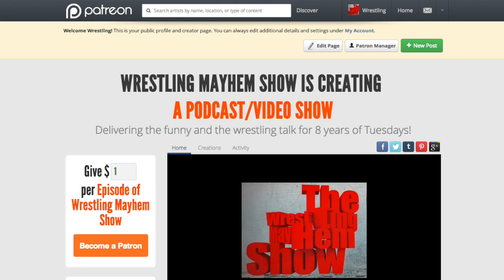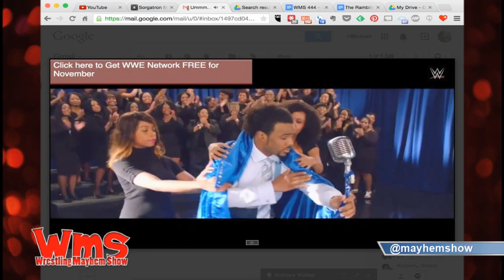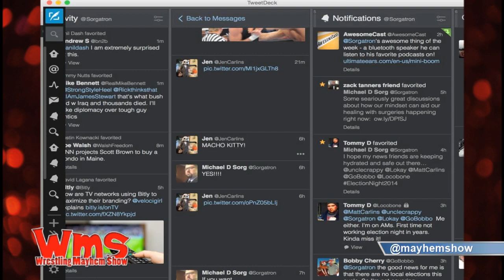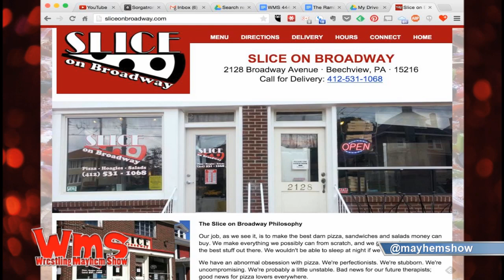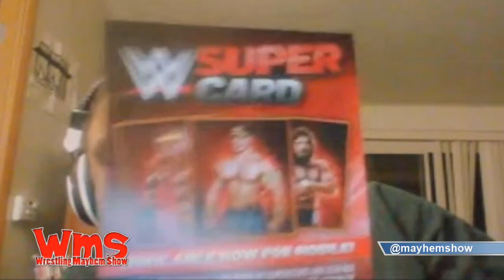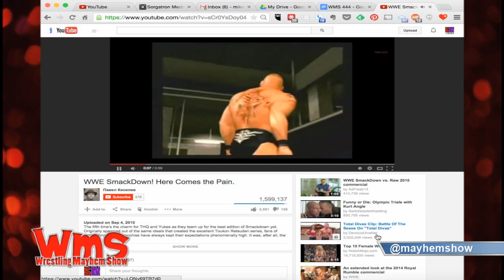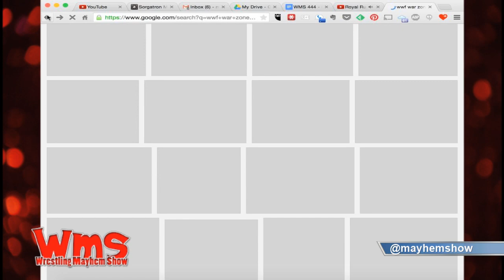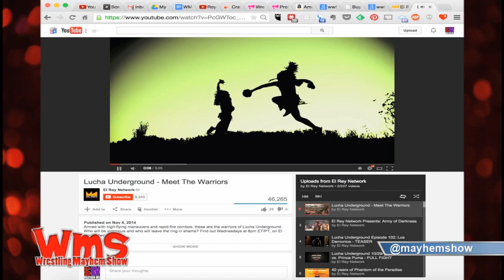Wrestling Mayhem Show 444: The CENAtion Timeshare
Xavier Woods new gimmick. 7:00
The RAW Buffalo experience. 12:30
Some WWE 2K15 reviews. 35:50
Remember When: Pro Wrestling video games. 1:02:15
Our thoughts on Lucha Underground. 1:20:25
NJPW being featured by Global Force. 1:28:00
Lastly, we let you know what we learned from wrestling this week. 1:32:15

Also make sure to:
Follow our stable on Twitter: Mike Sorg (@sorgatron), Bobby (@bobbyfjtown), DJ Lunchbox (@djlunchbox), Rizz (@theerizz),  Jen Carlins (@jencarlins), Wheelz (@hotwheelzrwa) and Mad Mike(@madmike4883).
Catch our livestream Tuesdays at 9 PM EST and go to wrestlingmayhemshow.com for more entertainment!